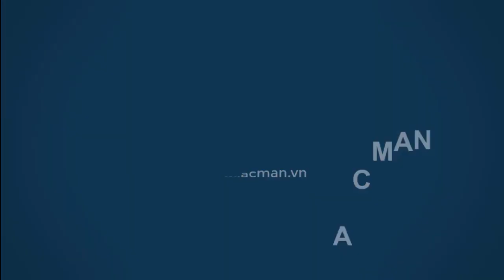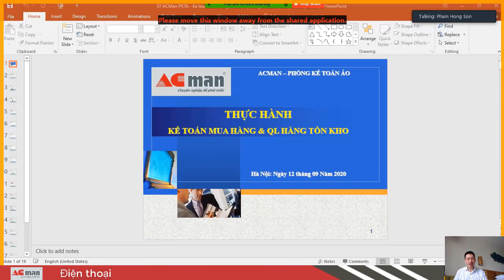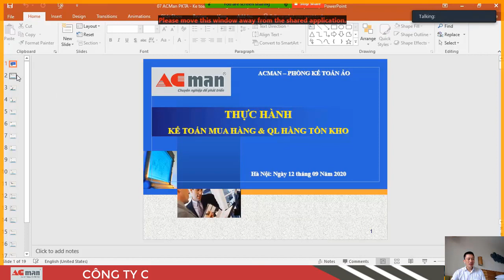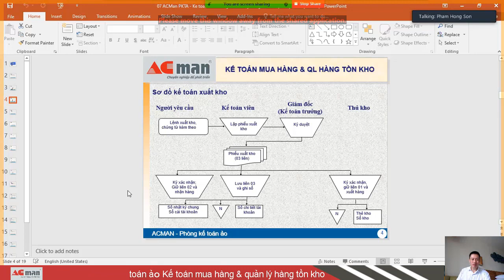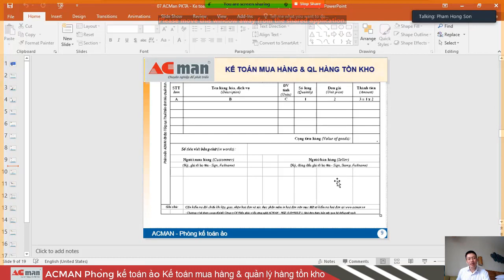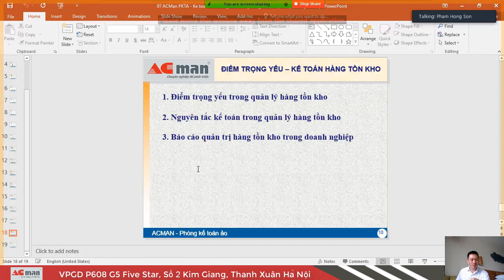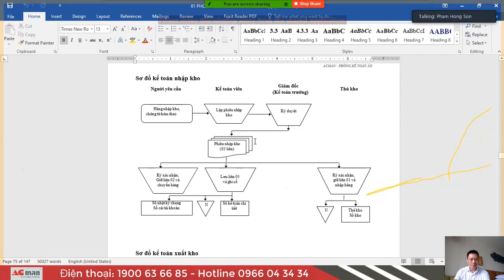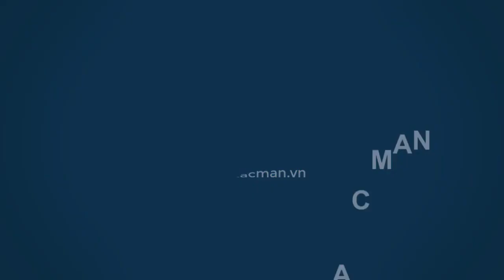ACMan Phòng kế toán ảo - Phần 7: Kế toán mua hàng và quản lý hàng tồn kho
Nếu các bạn thấy Video hữu ích hãy like, share, comment để nhiều người biết đến hơn, bạn nào muốn đăng ký nhận tài liệu hoặc các thông tin từ chúng tối xin vui lòng để lại emai hoặc số điện thoại chúng tôi sẽ liên hệ lại.

- P608, G5, Five Star Garden, Số 2 Kim Giang, Thanh Xuân, Hà Nội